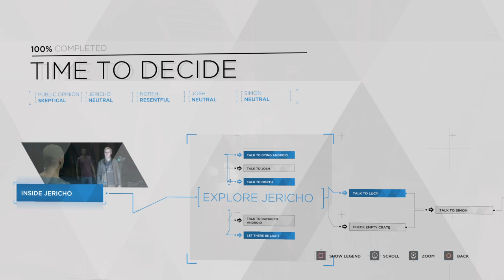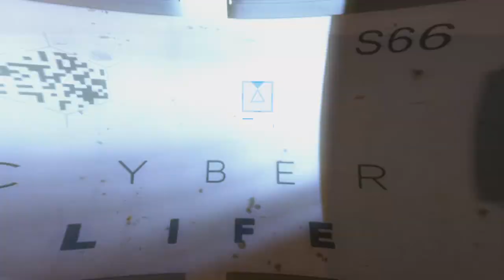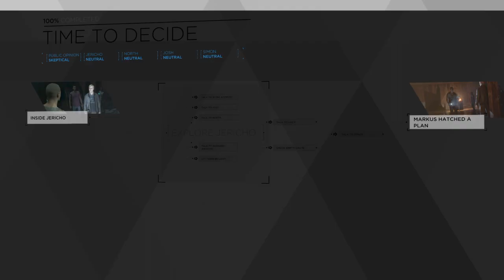Detroit: Become Human trying to become the main character, part 4.